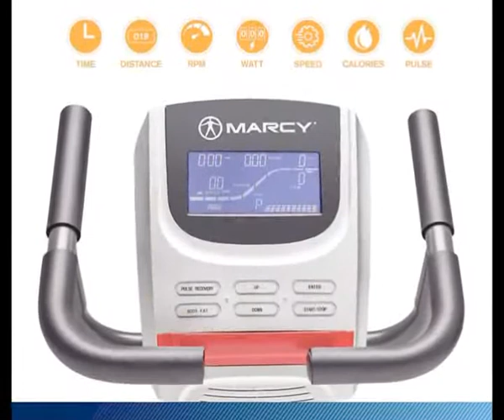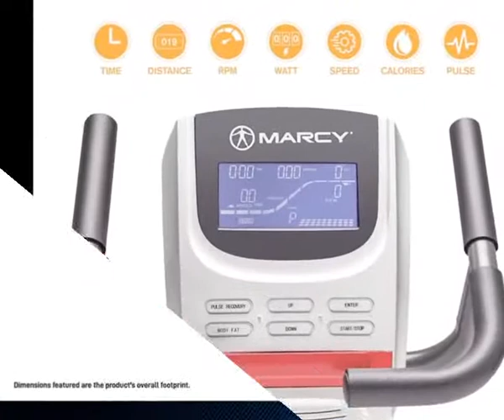Best Marcy Exercise Bike with Adjustable Seat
To get Exercise Bike

PRODUCT DETAILS NAME:
Marcy Regenerating Recumbent Exercise Bike with Adjustable Seat, Pulse Monitor and Transport Wheels ME-706

PRODUCT FEATURES:
1. Premium steel construction – The sturdy steel frame combines both design and performance. Its step-through design lets you get on and off the bike easily. The heavy-duty construction can support users weighing up to 300-lb.
2. Self-regenerating power – power up the bike by pedaling. The counterbalanced strapped pedals conform to your foot’s build to ensure superior pedaling. This stationary bike does not require any outside-power source or batteries to operate.
3. Customizable cycling workout – This equipment Comes with a manual magnetic resistance mechanism with 23 programs and 24 levels of resistance That simulate the effect of biking in different terrains.
4. Large multi panel LCD – this compact exercise bike comes with a functional LCD with an LED backlight that lets you monitor distance traveled, current speed, and pulse rate while keeping track of time elapsed time and calories burned.
5. Adjustable Seat height – designed to provide ample space for the legs, This bike boasts an adjustable padded seat to accommodate most users. Its lever-based System allows quick adjustment of the seat even while seated.